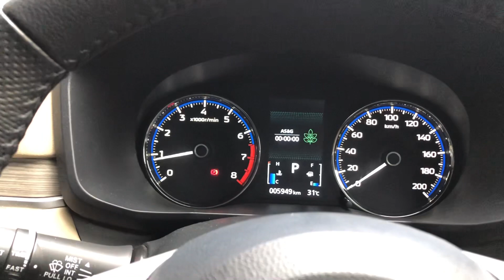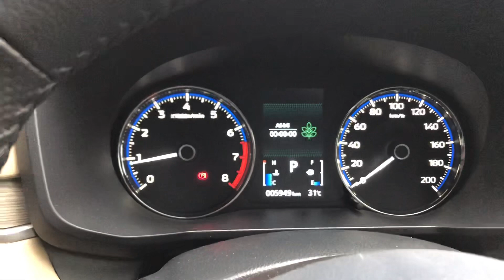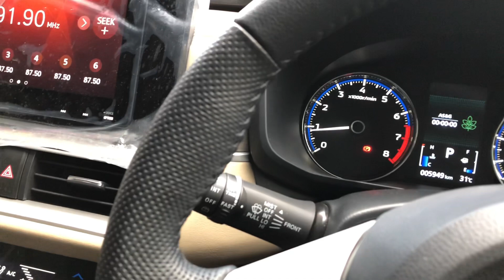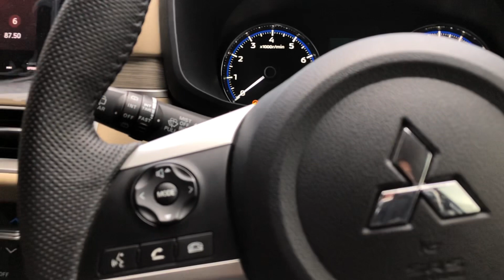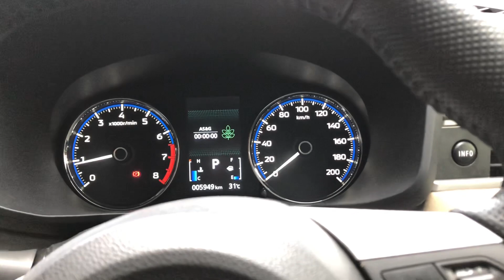Tips Perawatan Transmisi Matic CVT Xpander2022 Biar Nggak Cepet Jebol ‼️Tiap Berapa KM Ganti Oli?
Tips ini berlaku untuk semua mobil ya gaess bukan hanya xpander 😀